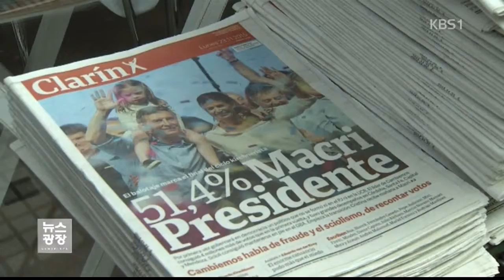20151124 광장 - 아르헨티나 정권 교체…14년 만에 ‘우파’